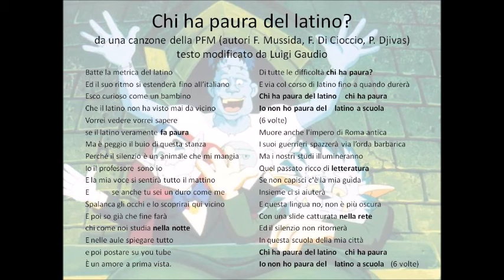Chi ha paura del latino (sigla del corso)